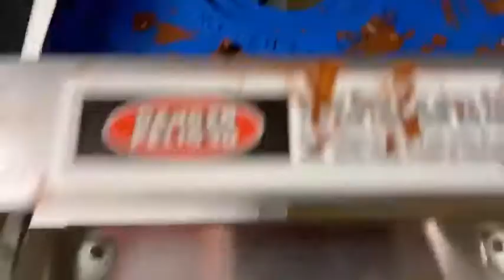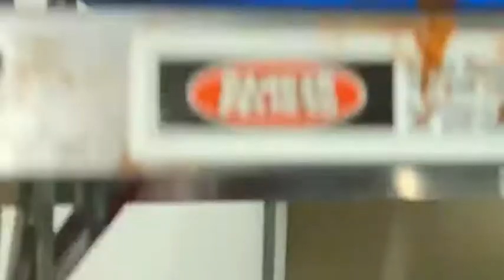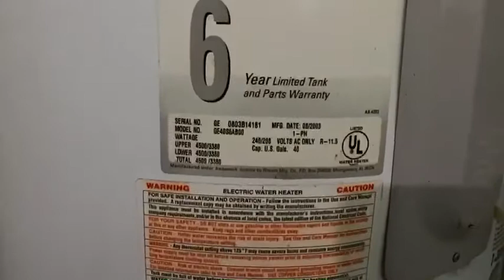Need Ductwork Replaced? Brett has you covered.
Brett Watkins shows you his brand new ductwork and explains the importance of having up to date ductwork for energy efficiency.